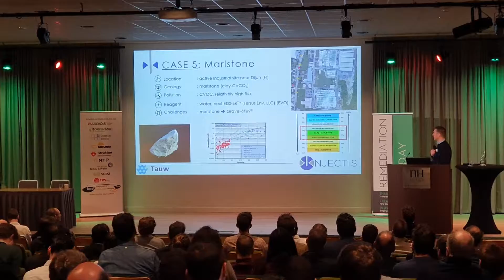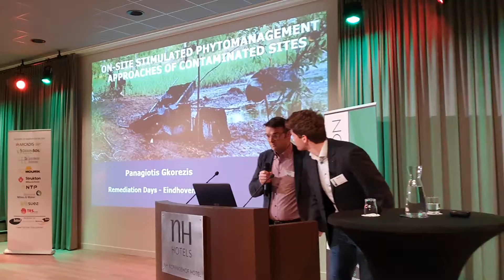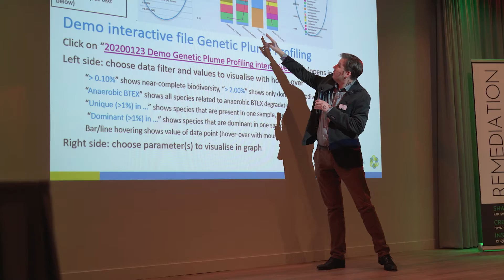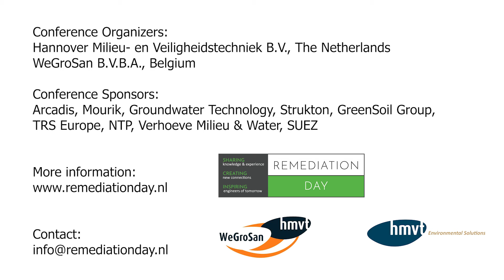Remediation Day 2020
Video impression of the Remediationday 2020